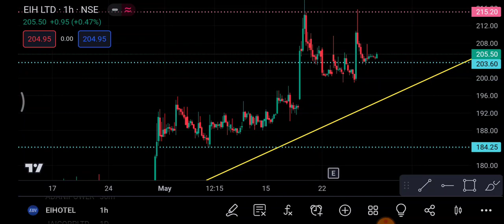Ei hotel share 29 May | Ei hotel share latest news | Ei hotel share price today news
1-) ei hotel Share
2-) ei hotel share news today
3-) ei hotel share latest news
4-) ei hotel share price
5-) ei hotel share analysis
6-) ei hotel share price today